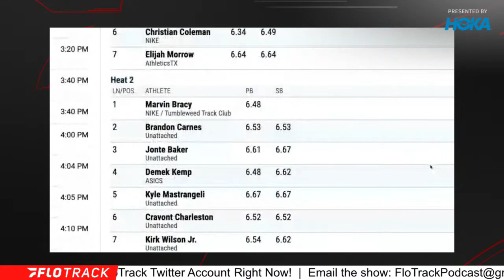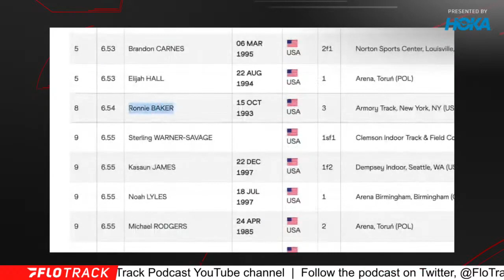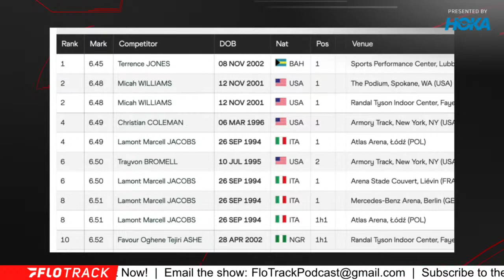Can Anyone Challenge Christian Coleman At USAs?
Previewing the men's 60m at the 2022 USATF Indoor Championships.